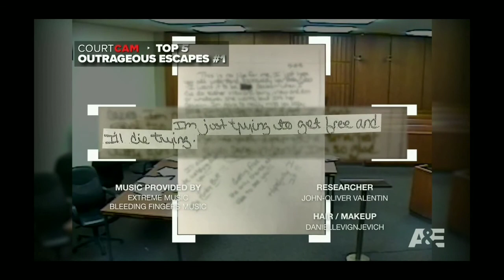Court Cam: Larry Gordon Courthouse Shooting